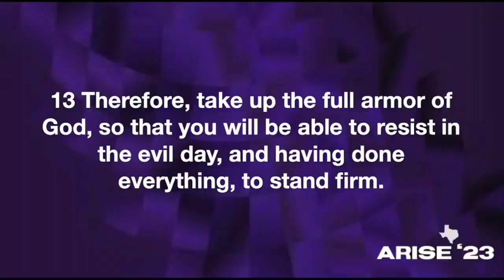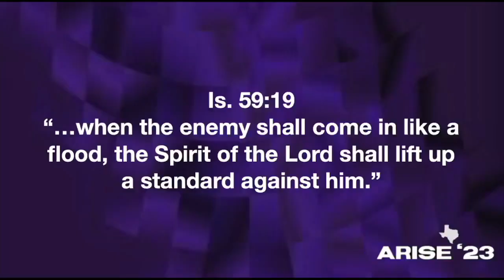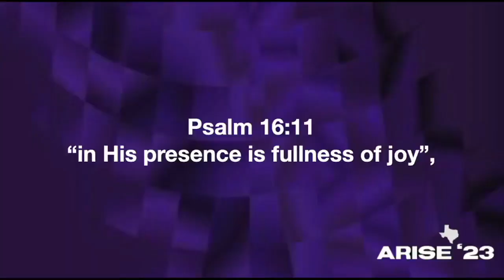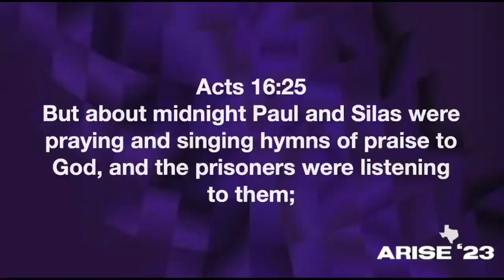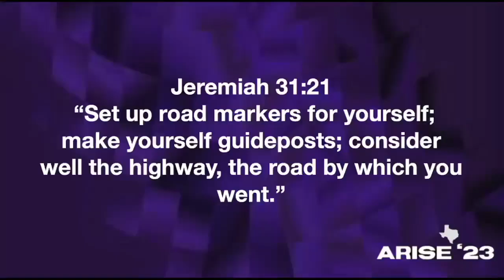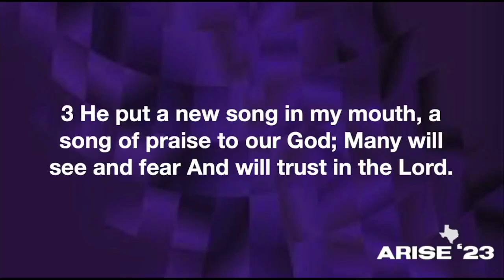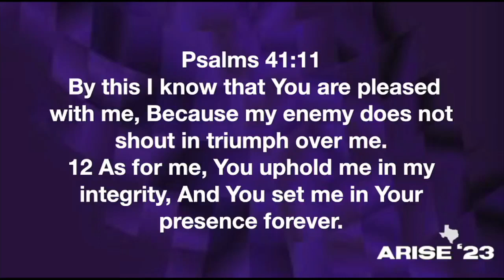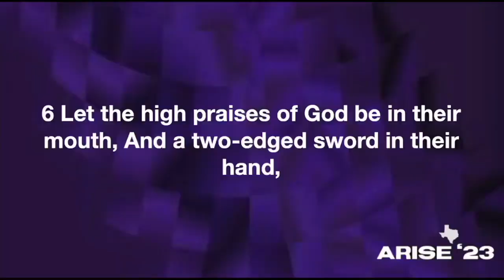Weapon of worship | May 14, 2023 | Pastor Charlie Luton | Hill Country Life Church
Weapon of worship
May 14, 2023
 Pastor Charlie Luton
Hill Country Life Church
Blanco, TX